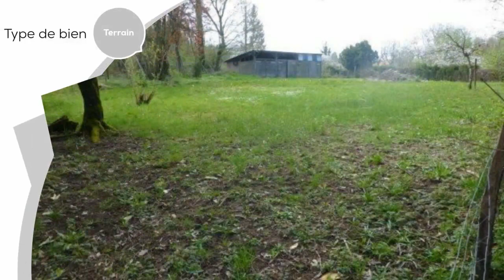A vendre - Terrain - CHABANAIS (16150) - 1 217m²